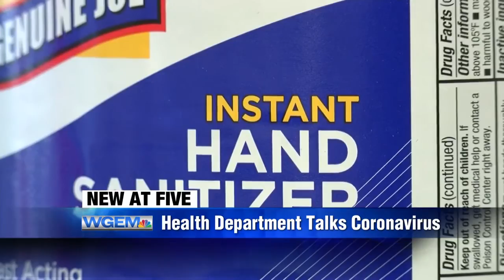ACHD coronavirus 5pm